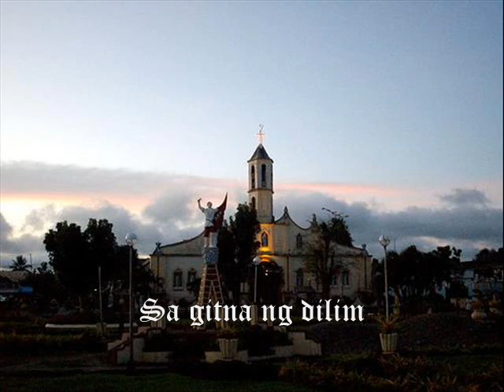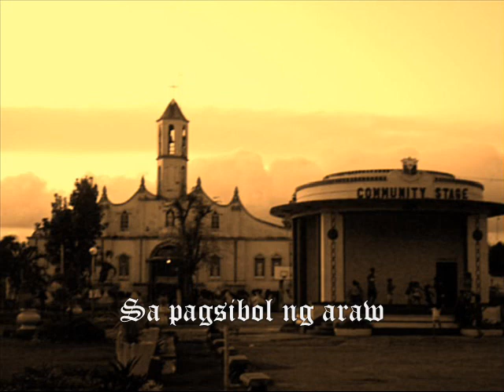Pagbabalik By Asin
The Place Where I Was Born